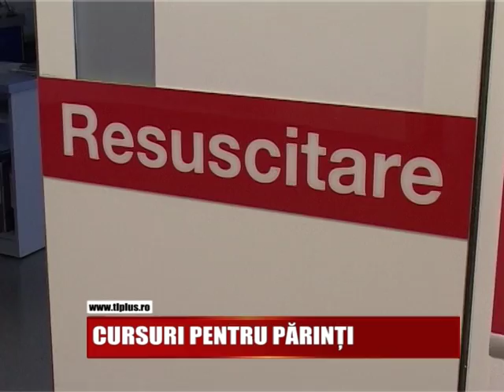CURSURI PENTRU PĂRINŢI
Noi cursuri pentru parinti vor fi organizate de medicii Spitalului Judetean de Urgenta dr. Constantin Opris din Baia Mare. Actiunea vine dupa succesul de care s-au bucurat cursurile de resuscitare organizate in aceasta primavara.